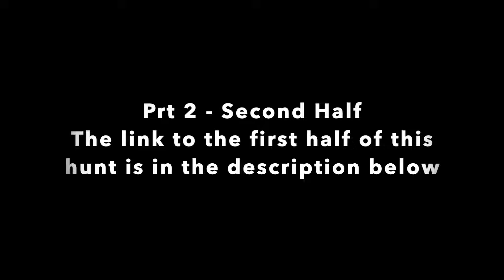Se8 Ep 32 - part 2 - Rockhounding & Arrowhead Hunt ! By : Quest For Details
Part 2 of 2 , Link to part 1 below , we go wandering the ditches and culverts to see what these small little cross sections of the land have hidden in their gravels, loads of obsidian tools, knives arrow tips, spear tips, preforms, scrapers, and a bunch of other awesome finds! this video was an hour long, I broke it into two parts this is the second half, the first is being released at the same time, the link for part 1 is below, thank you for watching !

                                                                                                                       Its just a click and Its free !